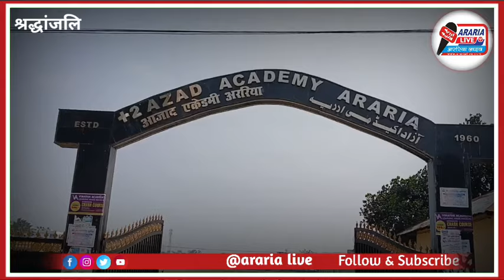ख़िराज-ए-अक़ीदत!अररिया के विख्यात शिक्षाविद , आज़ाद एकेडमी अररिया के पूर्व प्राचार्य क़मर मसऊद साहब ।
Link :      • Tears - No Copyright M...